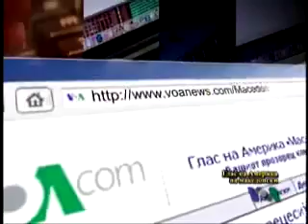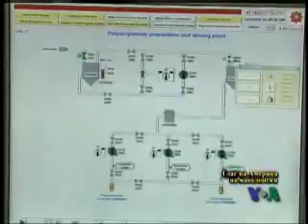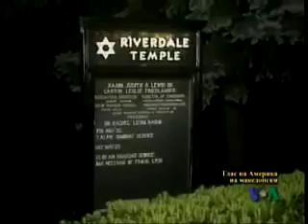Macedonian Newsflash 21 05 09